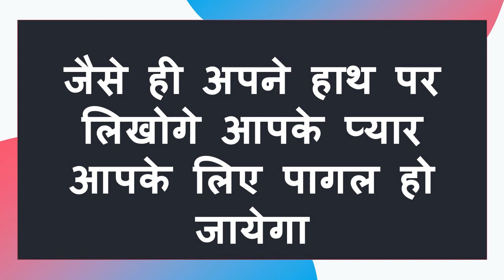सिर्फ एक गिलास पानी खुद बोलेगी आज मज़े करते हे पुरे १० घंटे